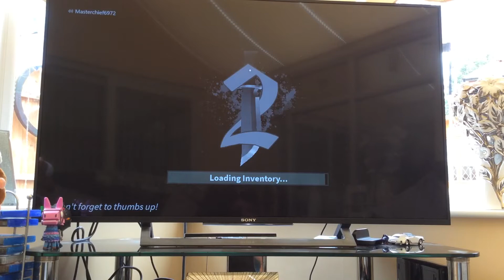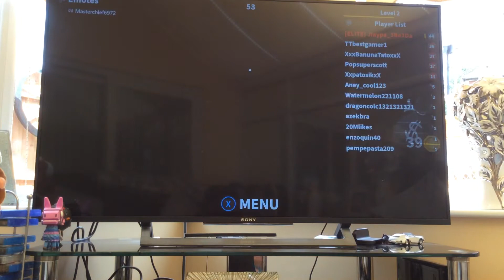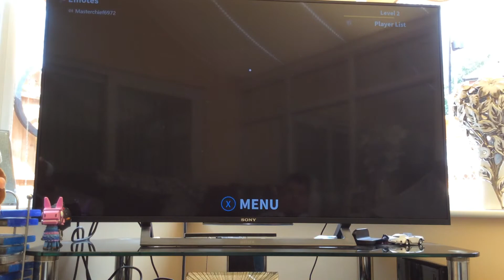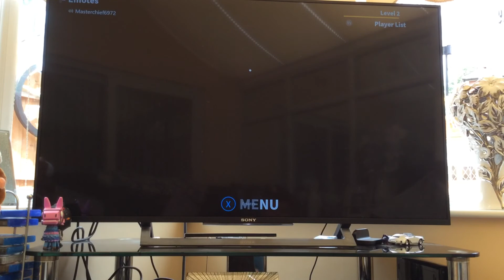Roblox Murderer Mystery With Scott